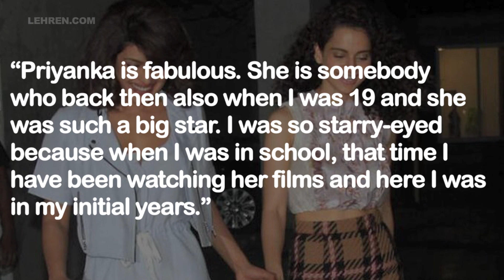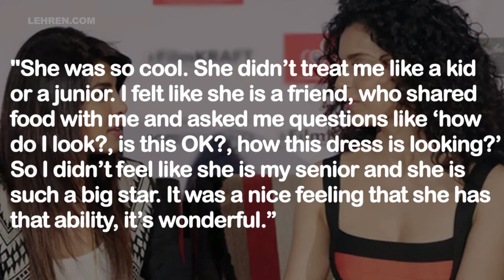Kangana Ranaut Can't Stop Praising Priyanka Chopra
Controversy queeen Kangana Ranaut can't stop praising her 'Fashion' co-star Priyanka Chopra.